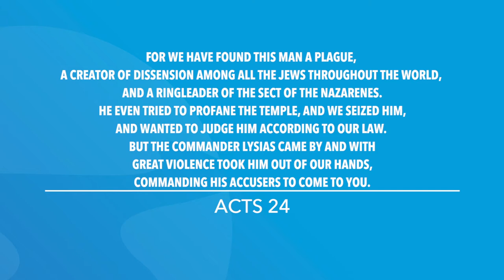Acts 24 | Daily in the Word | Pastor Joe Prestridge | Thursday, June 3